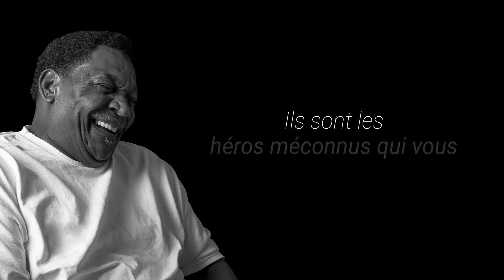Remerciezlepersonneldentretien (series 3: complexes sportifs)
Leur travail vous aide à améliorer vos performances.

Ils sont les héros méconnus qui vous protègent tous les jours.

AVMOR: POUR UNE PROPRETÉ ABSOLUE.

Avmor Ltd.
950 Michelin
Laval, Quebec
Canada
H7L 5C1